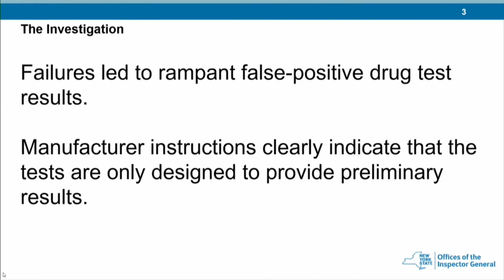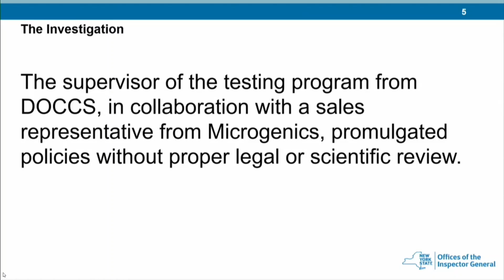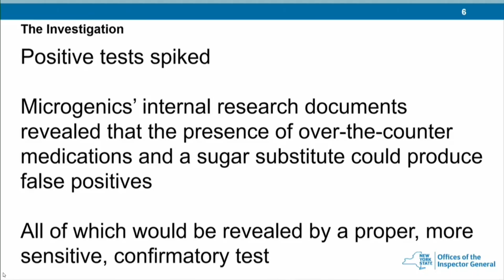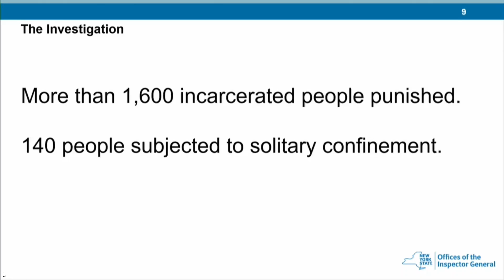Watch Now: NY inspector general speaks about state prison drug testing program flaws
New York State Inspector General Lucy Lang held a news conference Tuesday to announce her office's findings from an investigation into the state Department of Corrections and Community Supervision's drug testing program that relied on flawed testing and resulted in punishments for incarcerated people falsely accused of violations.